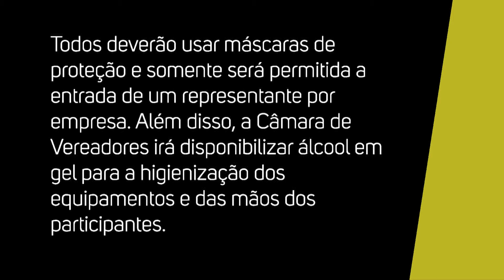Pregão Presencial - 08/2020 - 04/08/2020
Contratação de empresa especializada na prestação de serviços continuados de Operador de Reprografia, com execução mediante o regime de empreitada por preço global, para atender às necessidades da CMB. LICITAÇÃO EXCLUSIVA PARA MICRO EMPRESA E EMPRESA DE PEQUENO PORTE.